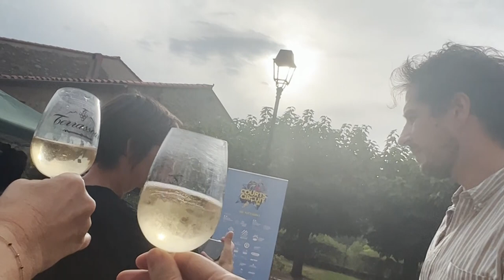ESPIRA-DE-CONFLENT, jour 10 / Courts Circuit 66 - édition 2023